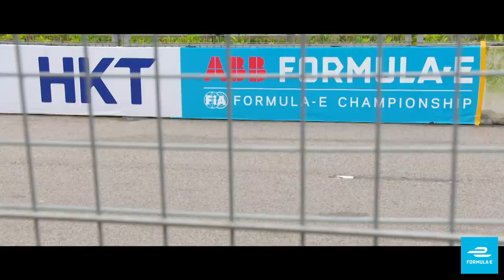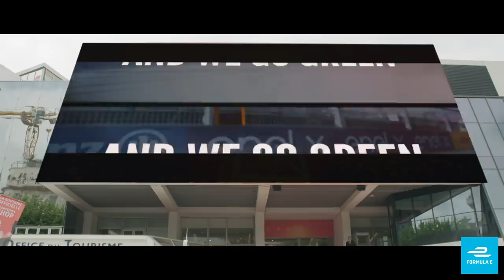Cannes 2019 | Leonardo DiCaprio And Formula E Unite At World Premiere Of And We Go Green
From Leonardo DiCaprio and Orlando Bloom to ABB FIA Formula E Champion Jean-Eric Vergne, the stars came out in force for the world premiere of And We Go Green. The historic Cannes Film Festival was the location for the inaugural screening of the documentary, and you can grab a sneak peek of the reaction here.

13 races in 12 of the world's most progressive cities over 5 continents. We take wheel-to-wheel racing to the streets. That means tighter turns, close combat and plenty of unforgiving concrete. You're welcome.